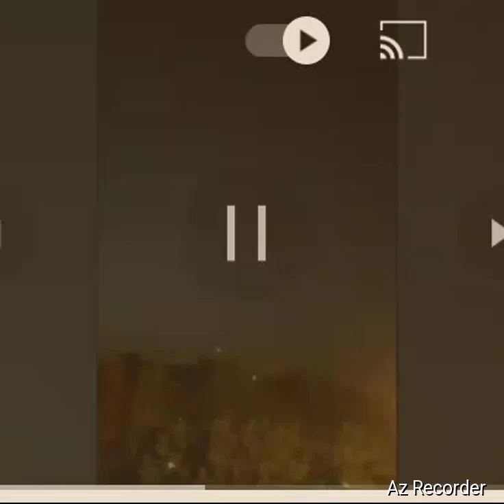Iran Intercept the Israeli Attack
Israel Iran war